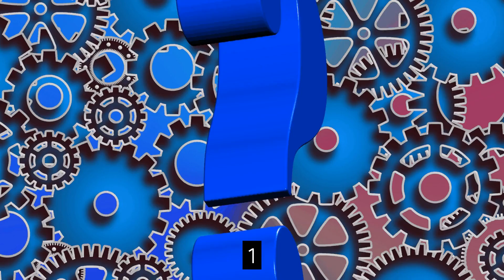외로움을 많이 타는 사람 특징 9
1
온종일 핸드폰을 손에서 놓지 않는다

2
친구들이랑 잘 놀다가도 돌아서면 급격히 우울해진다

3
외로움과 공허함이 몰려올 때 어딘가에 마음을 기대고 싶어진다

4
겉으로는 잘 웃고 밝아 보이지만 눈물이 많고 마음이 여리다

5
혼자 시간을 보내는 방법을 잘 모른다

6
스킨쉽을 좋아한다

7
끊임없이 연애한다

8
지나치게 의존적이다

9
모든 사람에게 사랑받고 싶어한다